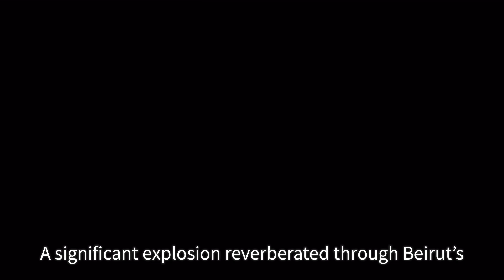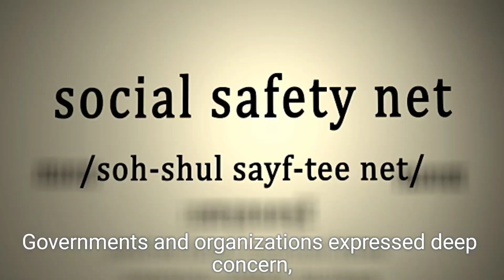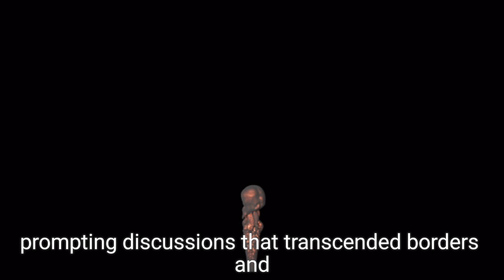Massive Explosion in Beirut: Israeli Military Conducts Precise Strike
A massive explosion rocked the skyline of Beirut as the Israeli Defense Forces (IDF) conducted what they described as a "precise strike" on the Lebanese capital. This footage, captured from Sin el Fil, shows the moment of the explosion and the ensuing chaos. The IDF has emphasized that this targeted operation was aimed at specific military objectives in response to ongoing tensions in the region. As the situation unfolds, we explore the implications of this strike on the already volatile landscape of Lebanon and Israel.